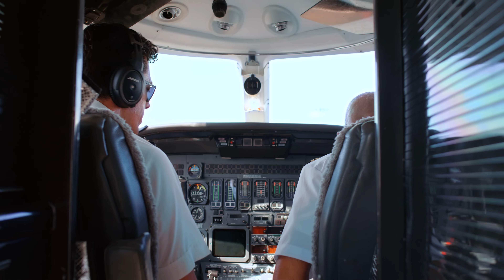ICONIC JEWERLY DELIVERY | Maestros Joyeros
Para Maestros Joyeros, el verano de 2024 es una temporada de elegancia deslumbrante. Las piezas de joyería delicada y los accesorios brillantes en tonos de dorado y oro blando marcan el comienzo de los días soleados. Los collares ajustados, las pulseras elegantes y los anillos llamativos dan un toque sensacional a los looks de noche para climas cálidos, todo ello acompañado de detalles de alto perfil: piense en piedras preciosas, relojes de lujo y pendientes colgantes. ¿Las dos joyas imprescindibles para el verano 2024?